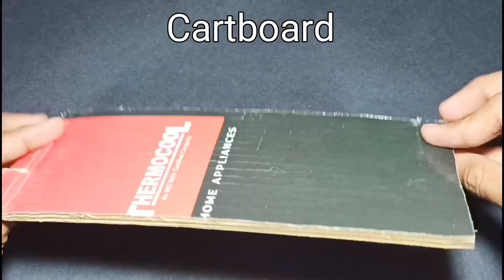How to make rc car | How to make remote control car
In this video we are making a working model  remote control car at home with the help of a cartboard and dc motor. This remote control car is very easy to make at home with the help of our video . This video is a full tutorial of remote control car making at home in very and simple way .

How to make remote control car at home with cartboard

How to make remote control car very easy

How to make simple remote control car

How to make remote control car with cartboard

Remote control car kaise banaye

Remote control car kaise banate hain

How to make remote controller for rc car

How to make simple remote control car at home

How to make a rc car at home

How to make remote for rc car

How to make remote

How to make a rc car

Remote control

Rc car

Music = Niviro Flares , Deaf Kev Invincible , Syn cole Feel good.